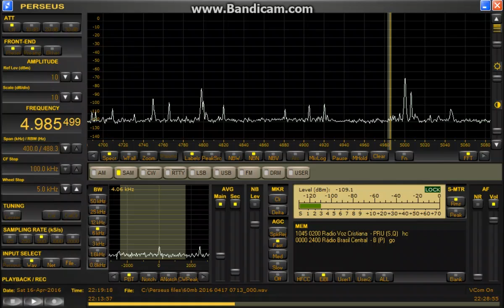朝Peru 3局 Apr 16,2016 2219 UTC